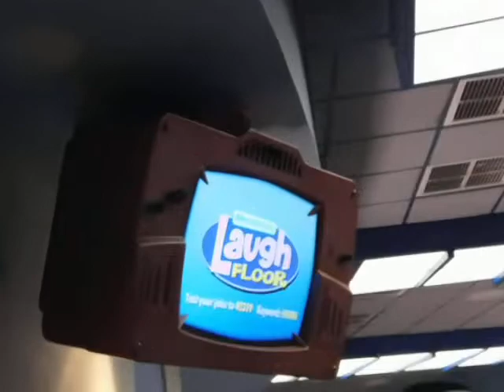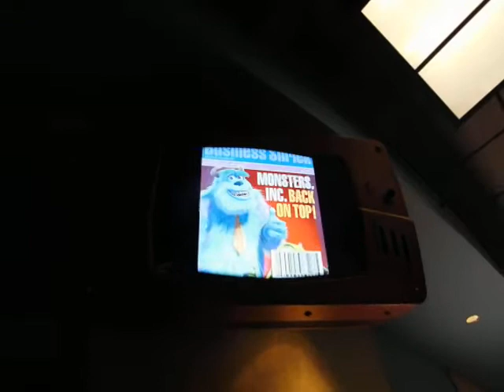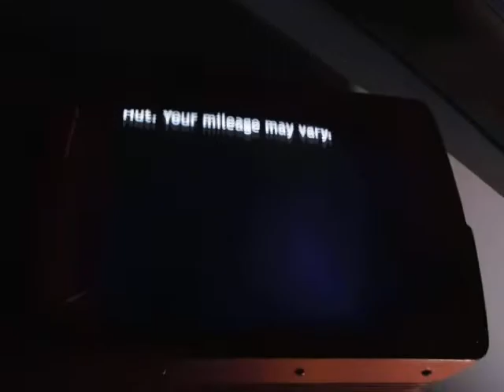Monsters inc laugh floor pre video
Laughter is 10 times more powerful then scream
Date: Saturday July 23rd 2022